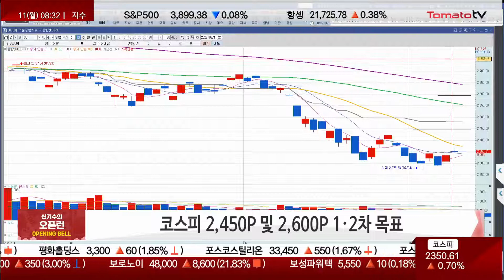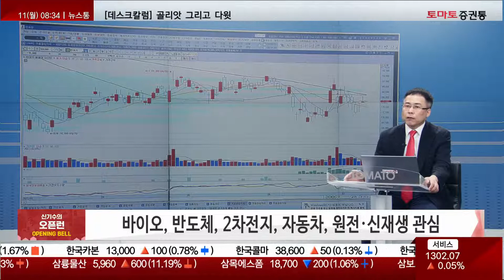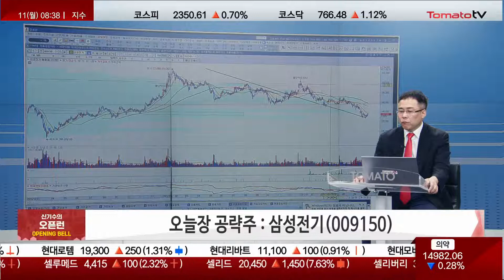싸다! 실적 우려 선반영과 방어 [신기수의 오픈런]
열린시장 상한가를 잡아라 : opening bell 1부
★신기수의 오픈런
- 미국 시장 하방 지지 완성...2차 반등 준비
- CPI, 금통위 등 영향력 제한적...GDP 전까지 시장 반등 예상
- 코스피 2,450P 및 2,600P 1·2차 목표
- 바이오, 반도체, 2차전지, 자동차, 원전·신재생 관심

▶ 오늘장 공략주 : 삼성전기(009150)
- 2Q22 영업이익 3,600억 원(-12.0%QoQ, +0.9%YoY) 시장 기대치 부합 예상
- 2분기 중국의 락다운 영향에 실적 저점 예상
- 하반기 IT 수요 정체 예상 불구, 환율효과·제품믹스 개선에 실적 방어 기대
- 패키지 기판 영업이익 기여도 ’21년 15%, ’22년 32%, 이익 다변화 가시화
- P/B 1.3배 미만, 미·중 무역전쟁 당시 수준 / 실적 관련 우려 선반영